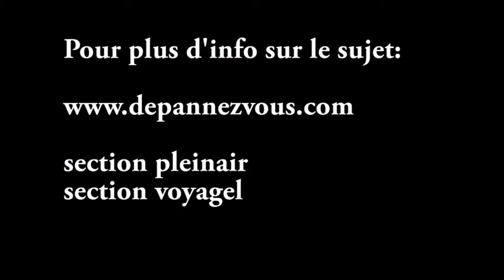Tour du Mont Blanc Section Saint Gervais des bains à la croix du Bonhomme